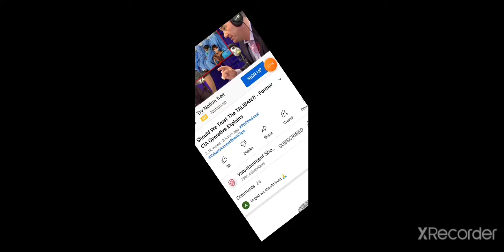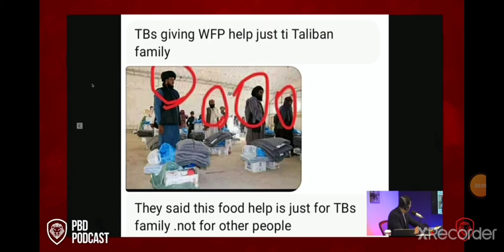FORMER CIA OPERATIVE EXPLAINS THE TRUE HORROR THAT HAPPENS TO WOMEN BY THE TALIBANS 🧐